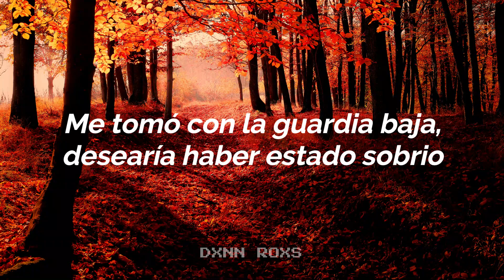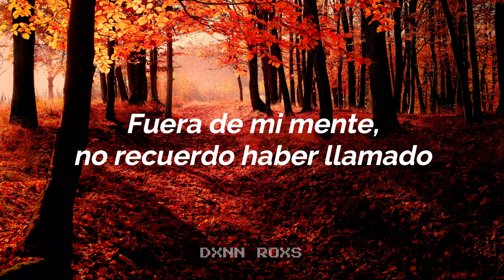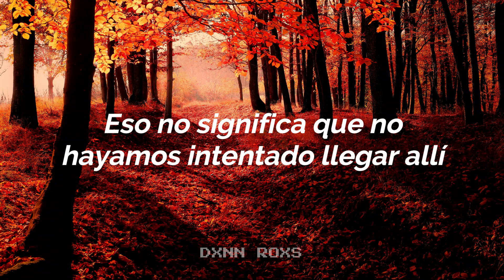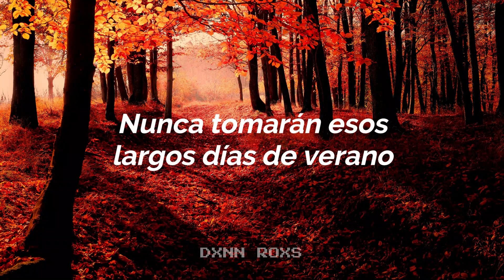Lewis Capaldi - Forever (Sub. Español)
Nadie dijo que duraría para siempre, eso no significa que no hayamos intentado llegar ahí.

¡Escucha "Forever" en Spotify!